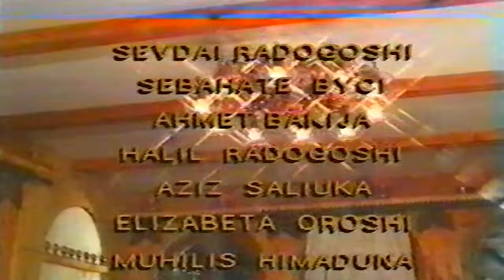Qumili - Projekti i plote "Sa gjiza 25" Humor Shqip 1991